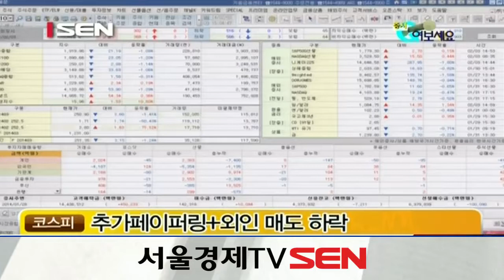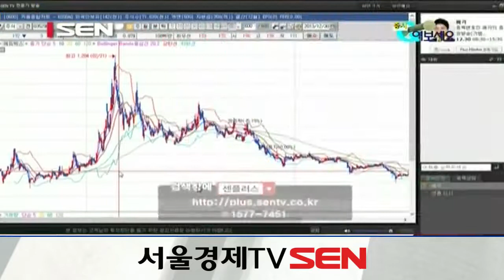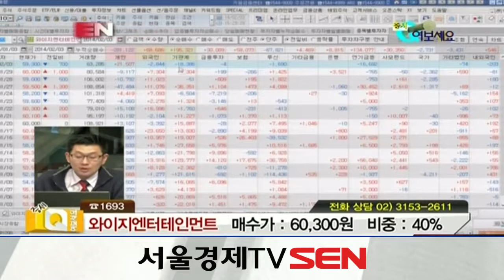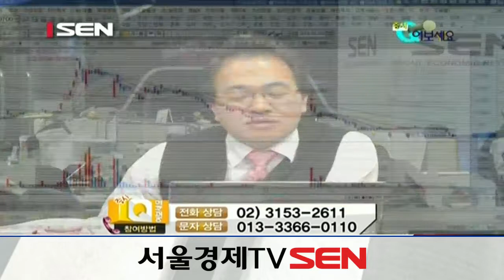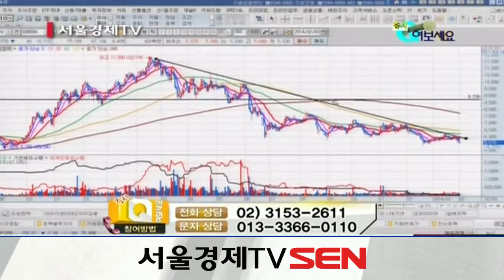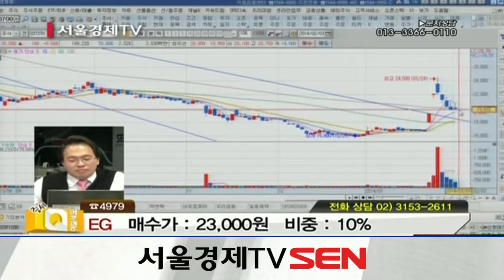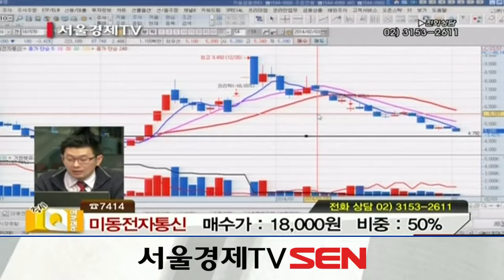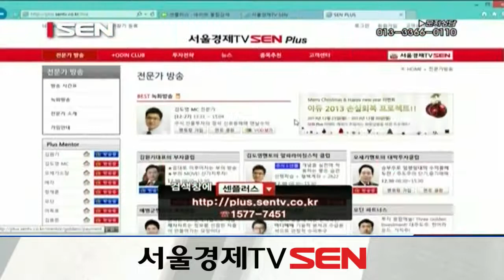20140203_증시Q 여보세요_21회